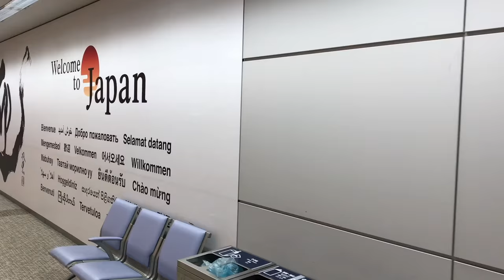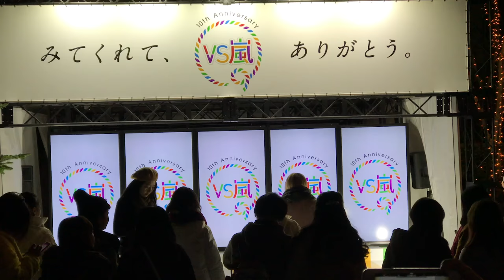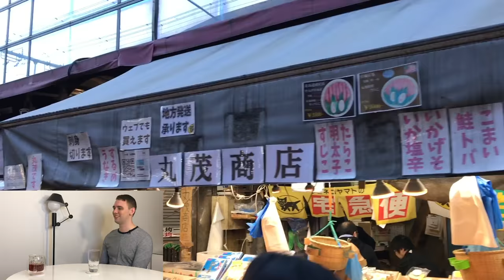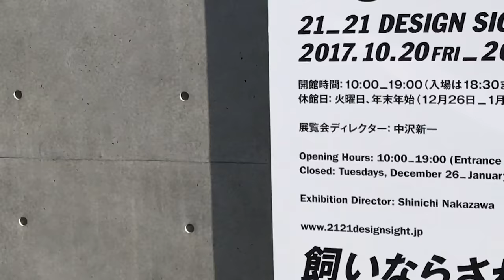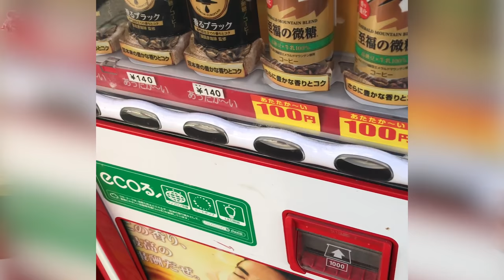"A Tokyo Christmas Miracle" (Full Episode)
Episode 4 in our Japan series details some of our adventures in Tokyo in the winter. We start in Shibuya Square and make our way through Ameyoko Street Market in Ueno District, we re-visit our failed Tadao Ando architecture tours, our sunny walk through Ginza District, share stories from our time in Akihabara, our rickshaw ride through Asakusa, our trip up the Tokyo Skytree, and our Japanese KFC Christmas "miracle" in our first mixed-format vlog/podcast.